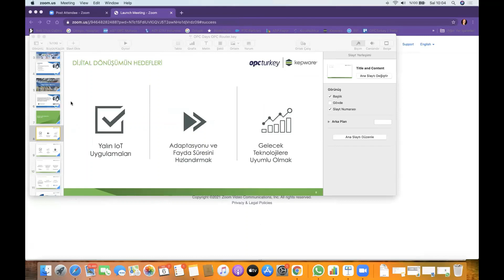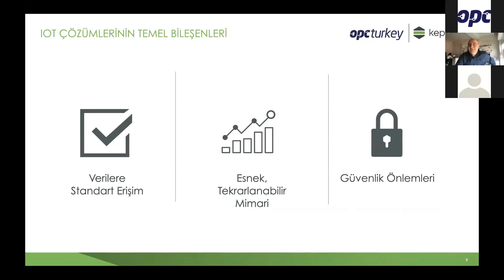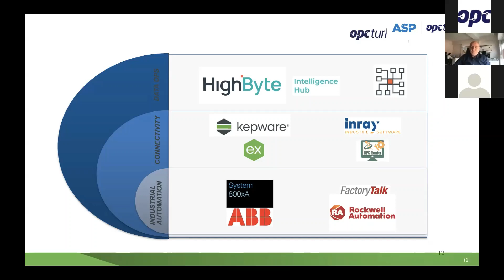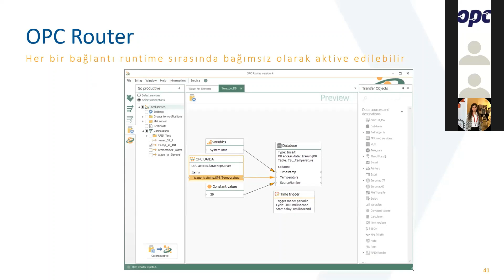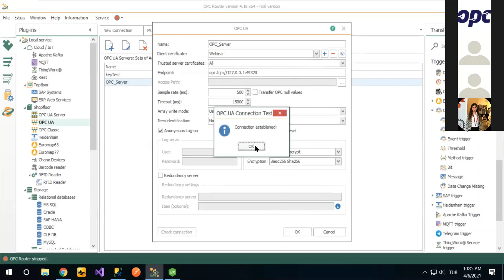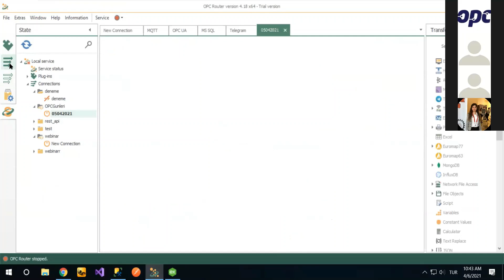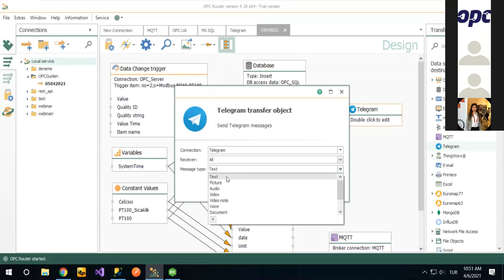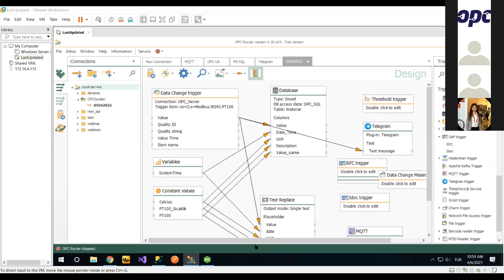OPC Webinar Günleri | OPC Router - 6 Nisan 2021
6 Nisan 2021 tarihinde düzenlediğimiz webinarımızın kaydıdır. Aklınıza takılan bütün sorular için bize aşağıdaki mail adreslerinden ulaşabilirsiniz.